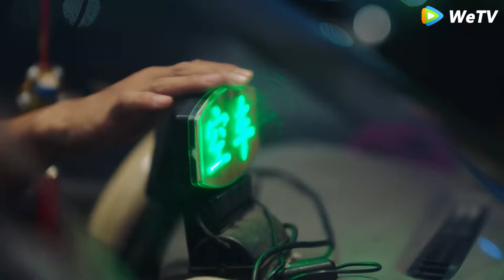The CEO kissed Cinderella domineeringly, and Cinderella fell into the boss's tenderness.